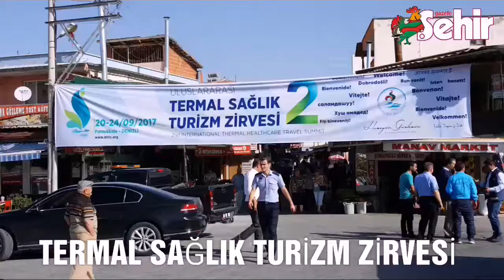Termal Sağlık Turizm Zirvesi